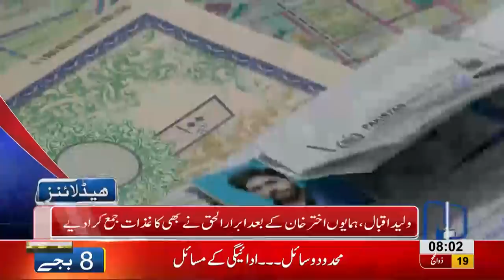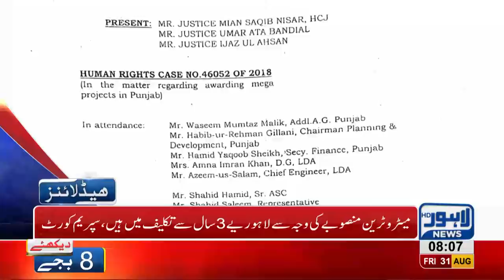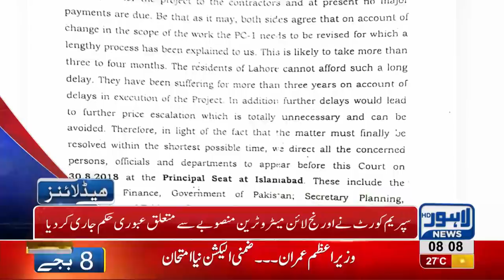08 AM Headlines Lahore News HD - 31 August 2018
Watch 8 am headlines:  Prime Minister Imran Khan to reach Lahore today - Punjab Cabinet's first meeting will commence today - CM Punjab and Health Minister Yasmin Rashid visit various hospitals of Lahore - By elections begin - Khwaja Saad Rafique bashes PTI and Imran Khan - Fayyaz ul Hassan apologizes to Nargis - Metro Train project troubling Lahoris since 3 years: Supreme Court - Excessive load shedding in city.